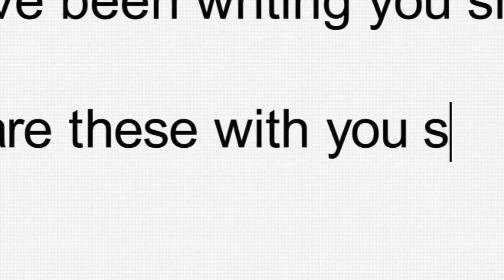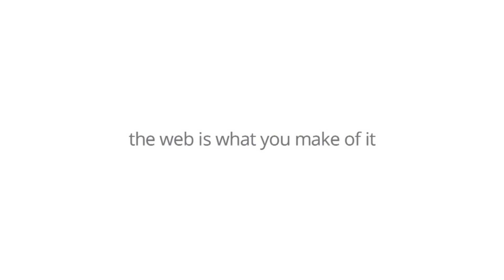Dear Sophie Google Ad: Parody